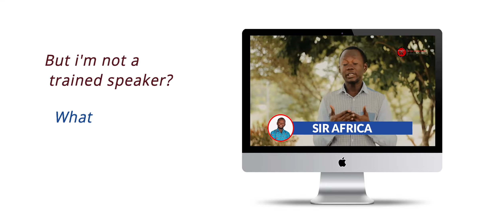How to beat your fear of public speaking - Sir Africa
Do you know that the number of people who fear to speak in public, outweighs those who fear to die?